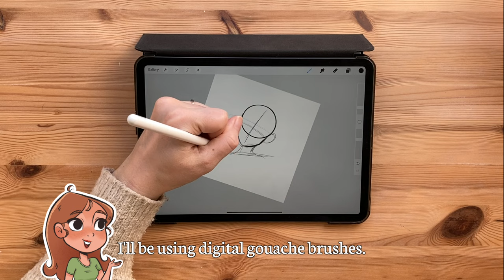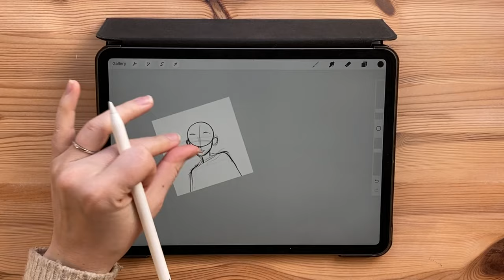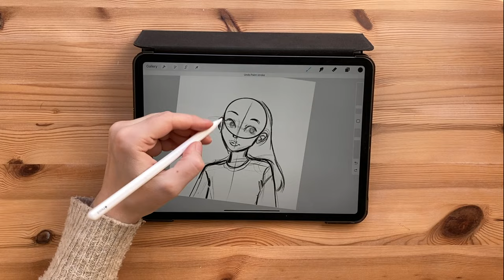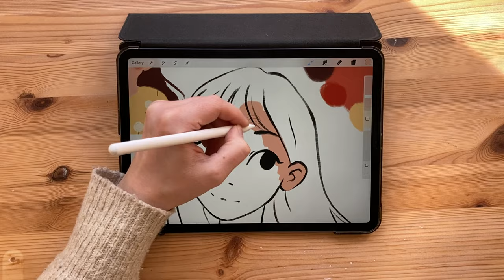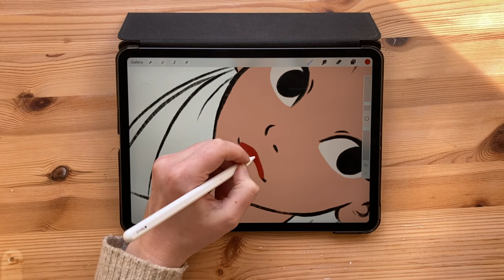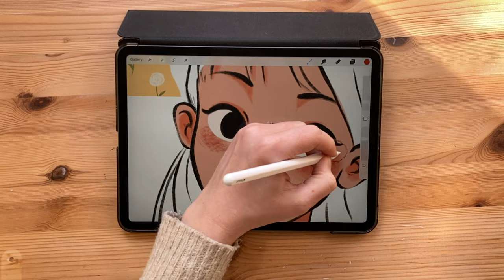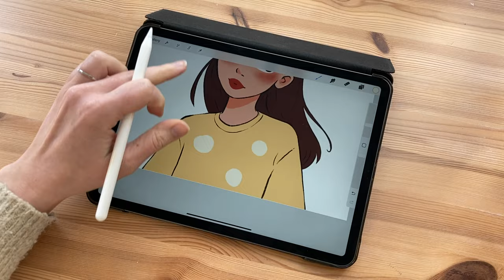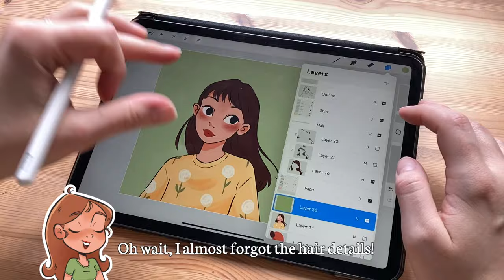Digital Portrait Painting 🧸 Digital Gouache Painting in Procreate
☀️ In this video, I'll guide you through my digital art process as I create a digital portrait using gouache brushes. Follow along as I take you from the initial sketch to the final touches. Have fun!

00:00 - Sketch
03:51 - Outline
04:16 - Color
09:25 - Final Result

🙋‍♀️ I'm Sanne, an artist from the Netherlands. I make digital art using Procreate on my iPad Pro and I love painting traditional with acrylic gouache and watercolor. If you'd like to support me, feel free to check out my Etsy shop

✏️️DIGITAL DRAWING TOOLS✏️
+ Brushes: Gouache MaxPack (but you can also use the Procreate standard brushes)